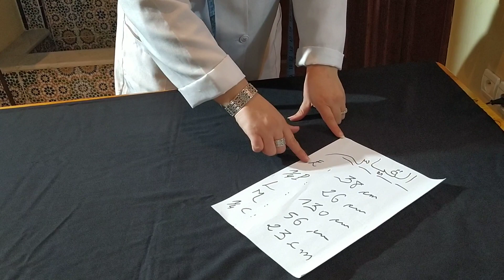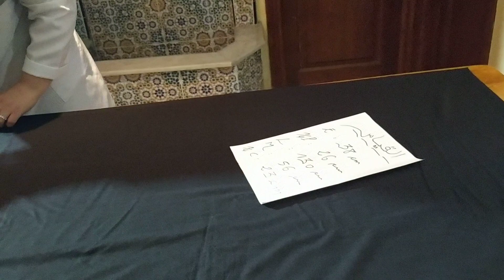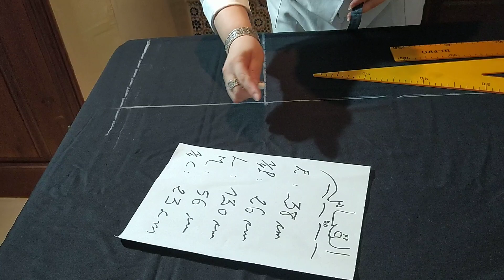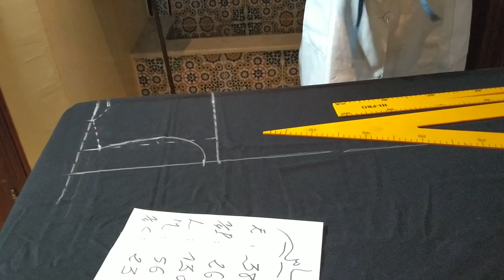جبدور طويل وأنيق Jabador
فصالة جبدور# فصالة جلابة بدون قب#